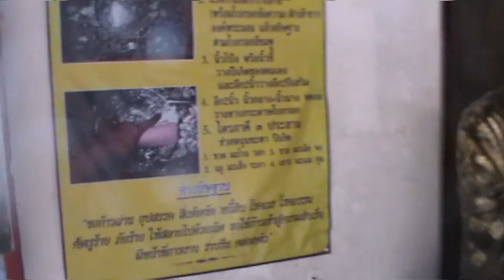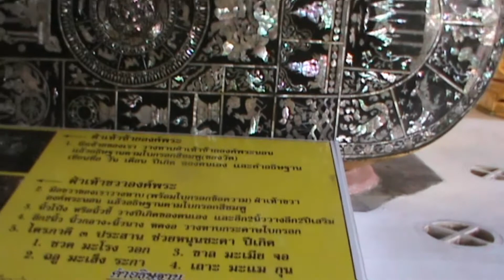วัดโปรดเกศเชษฐาราม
วัดโปรดเกศเชษฐาราม  อำเภอพระประแดง   จังหวัดสมุทรปราการ    สร้างราวยุครัตนโกสินทร์ตอนต้น